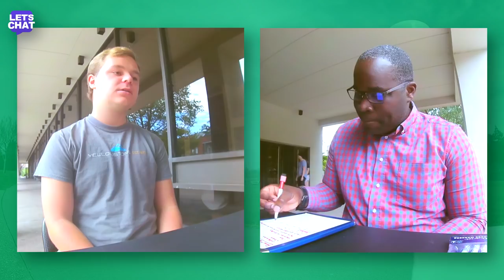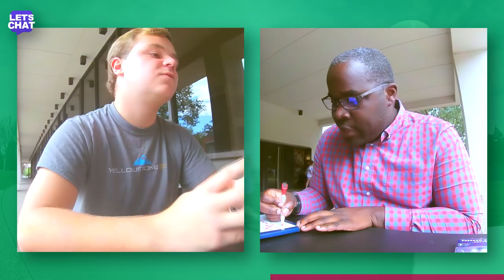"I'm 100% about JESUS!" - Drew | LET'S CHAT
Let's Chat!

Drew believes to 100% confidence that Jesus is real.  We explore the belief and come to the conclusion that if you care about knowing if you're mistaken, it's not valuable to be 100% confident about anything.

Personal review:

A god very well might exist, but I'm interested in finding a reliable way to reach that conclusion.  My goal is to help highlight kinks in thinking processes and we went through a lot of them in this video.  I'd be happy if Drew saw this video, realized what he could do to get a more reliable method to reach the same conclusion, and come back to me with a more convincing method.  Best of luck, Drew!